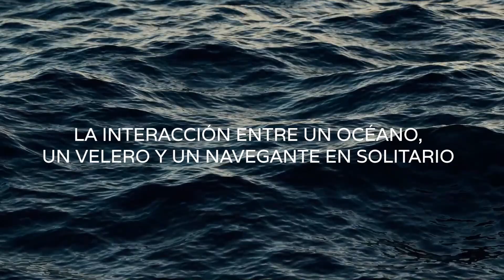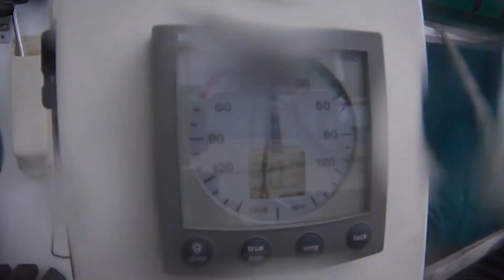Atlántico en solitario non-stop - minimalismo a flote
Este es el inicio de una serie de vlogs / diario de abordo donde comparto mi experiencia durante la travesía, mostrando la interacción entre un océano, un velero y un navegante en solitario.

Podréis experimentar los altibajos de la navegación de altura en solitario durante el traslado del velero Solvesta (Hout Bay 33) de Panamá a España, 5100nm en 49 días.

El 17 de abril de 2021 soltaba amarras para afrontarme al mayor periplo de mi existencia hasta día de hoy, un año después empiezo a compartirlo.

Gracias @nitierranimujeres por vuestra colaboración, paciencia y dedicación.